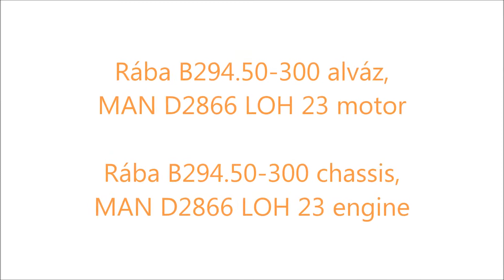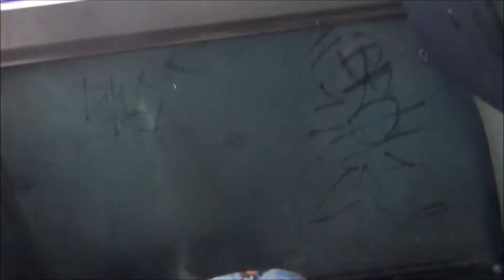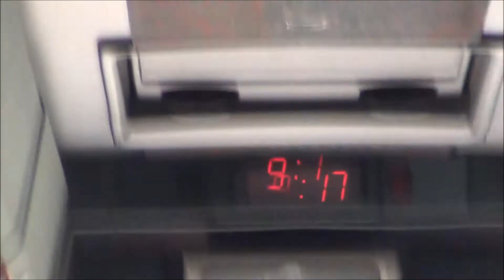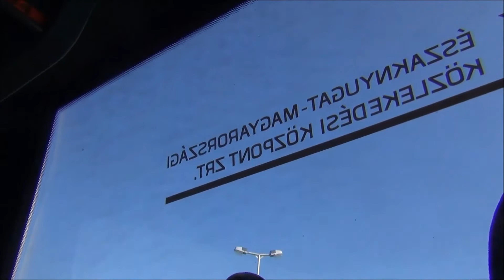HNP-140, Ikarus EAG E98 (Rába alváz, MAN motor)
Utazás HNP-140-nel Győrből Enesére 2018. április 6-án. / Travelling by HNP-140 from Győr to Enese on 6th April 2018.